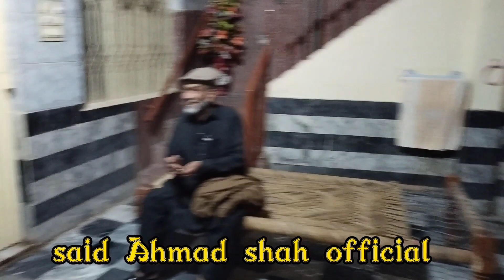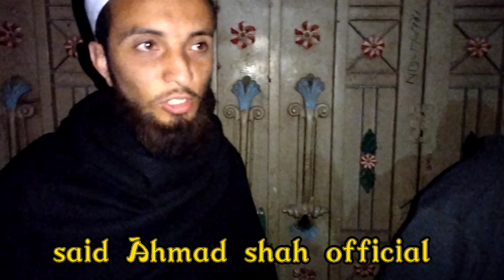kotli kalan tariq hussain son of umar hussain tarkan khill engagment program#5#3#2022#